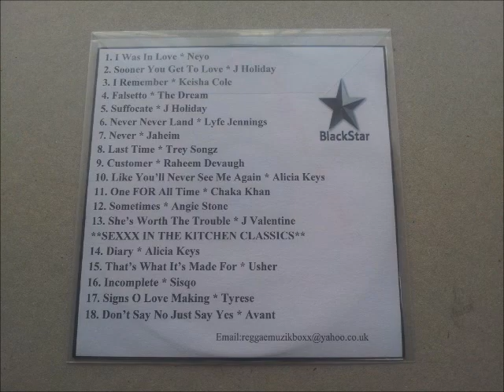Sexxx In The Kitchen Big Mike & Big Stress CD